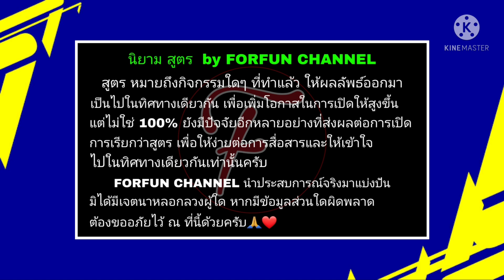สูตรเปิดแพ็ค ep.69.3 | iconic moment Liverpool Fc | efootballpes2021 (อ่านรายละเอียดใต้คลิป)